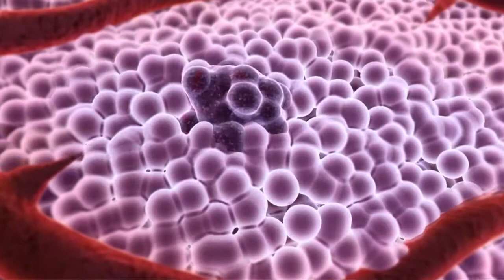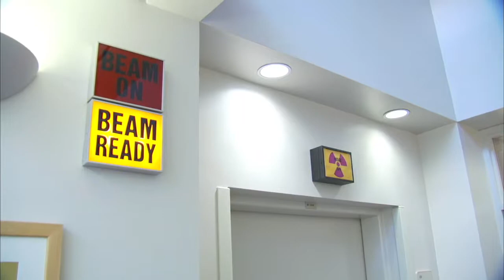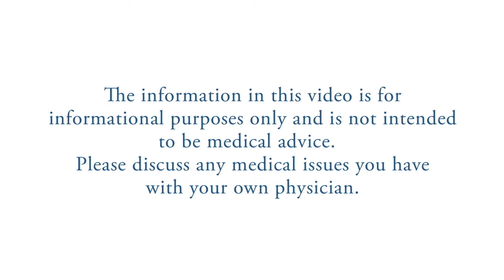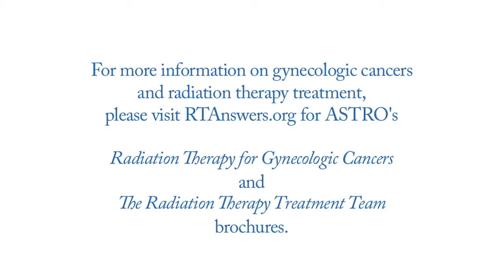Radiation Therapy for Gynecologic Cancers Video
This ten-and-a-half minute video gives a general overview of radiation therapy as used for gynecologic cancers and walks a patient visually through the simulation and treatment process, including external radiation therapy and brachytherapy, with explanations of everything involved.